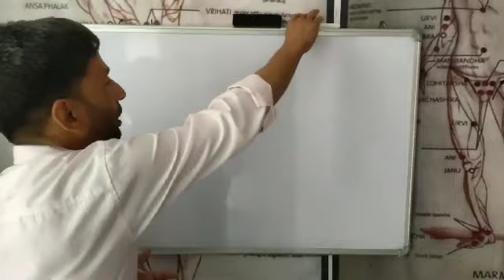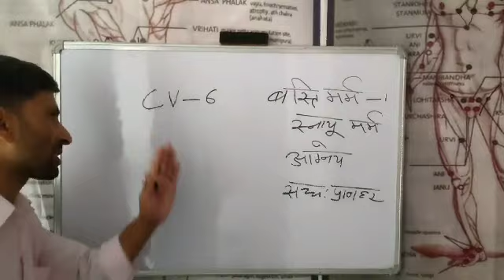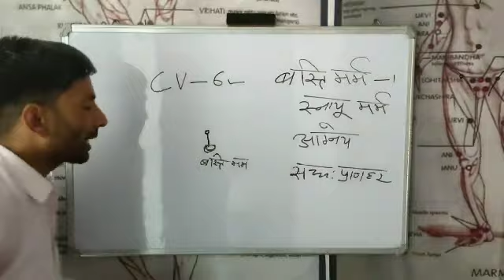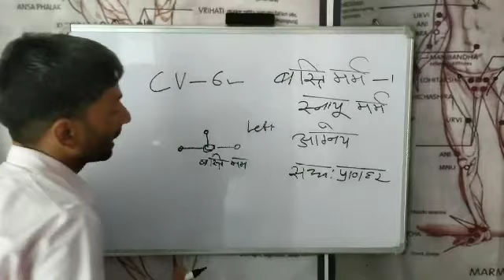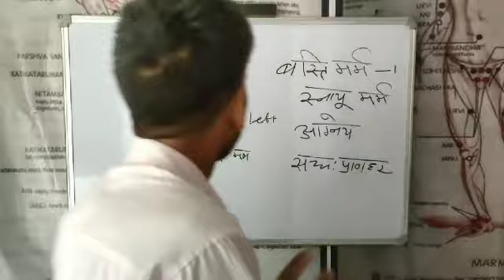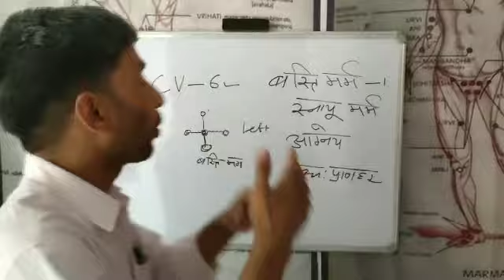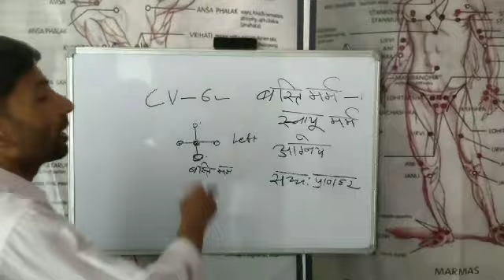Marma chikitsa video n.15(basti marma)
ऑनलाइन क्लास स्टार्ट बहुत जल्द  ,कांटेक्ट 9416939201